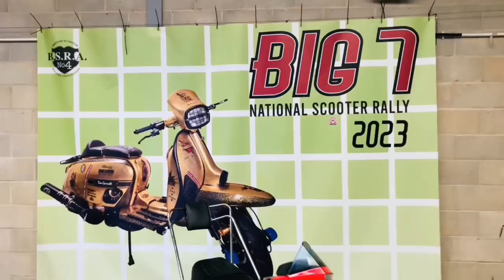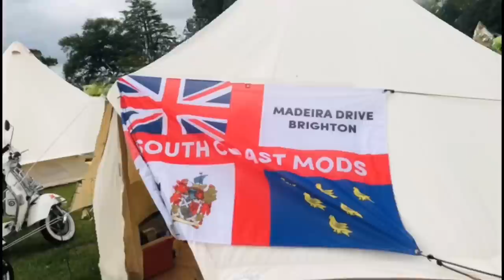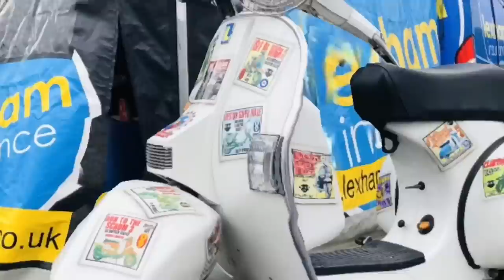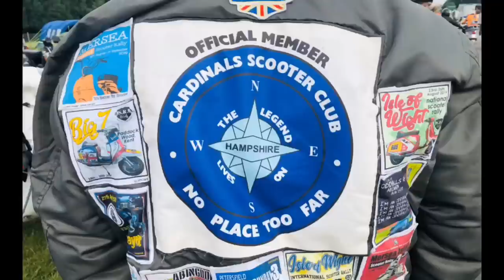The Big 7 National Scooter Rally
Mods , skins, ska, 2-tone , skinheads , punks , suede heads , Scooterists, Lambretta, Vespa,northern soul , Paul weller ,